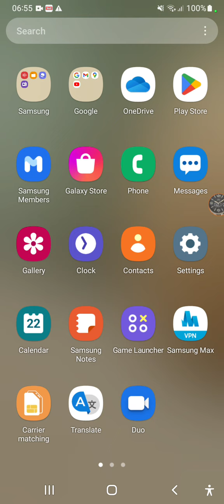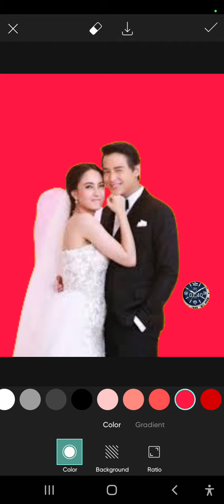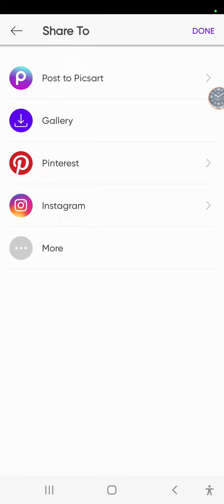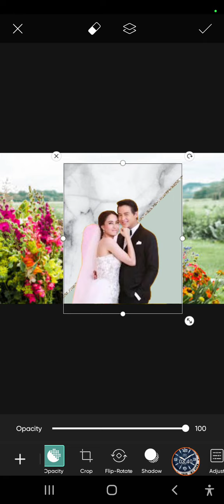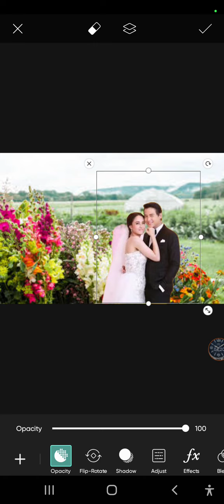es / របៀបកាត់ និង ប្តូរ Background រូបថត!how to change background photo#